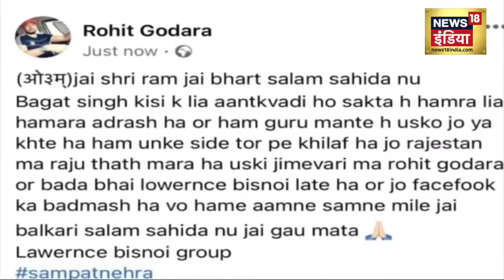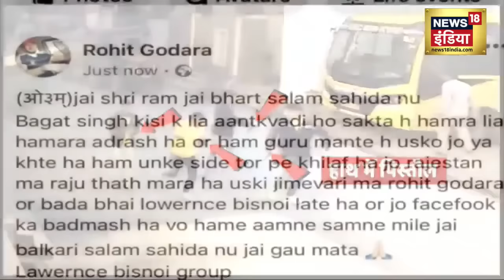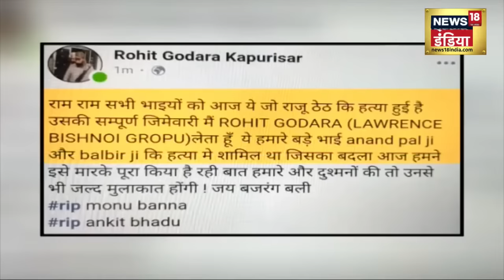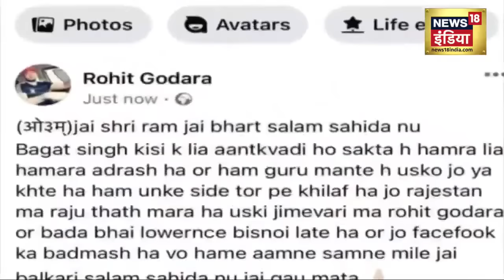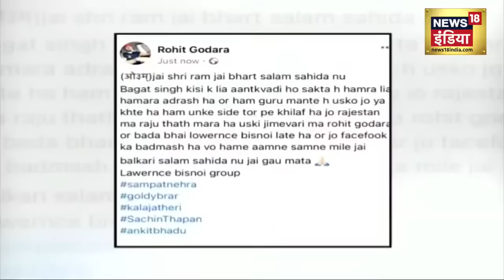Sukhdev Singh Gogamedi के कत्ल की वजह आई सामने, नहीं कर पाएंगे यकीन | Rohit Godara | Karni Sena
जयपुर में मंगलवार को दिनदहाड़े बदमाशों ने राष्ट्रीय राजपूत करणी सेना के राष्ट्रीय अध्यक्ष सुखदेव सिंह गोगामेड़ी की गोली मारकर हत्या कर दी. बदमाशों ने गोगामेड़ी को जयपुर में उनके आवास पर निशाना बनाया. वारदात को अंजाम देते हुए एक बदमाश भी गोली लगने से मौत हो गई. गैंगस्टर रोहित गोदारा ने सुखदेव सिंह की हत्या जिम्मेदारी ली है.